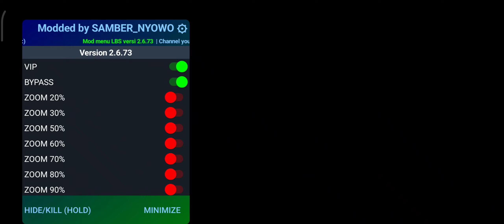little big snake | update mod vip versi 2.6.73 | mod zoom, mod pet skill, mod arena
Tak kasih info bro .
Update Mod apk versi 2.6.73 ada Penambahan mod yang bikin kamu betah main Little Big Snake.

sebelum download tonton dulu videonya sampai selesai biar gak gagal paham dan Berkah. ya bro

Fitur mod :

🙄 Mod Pet Skill Up
😅 Mod zoom
😁 VIP dan Bypass
😂 Arena VIP
🤣 HACK SCORE
😇 BOOST SPEED
😏 Gollum aktif
☺️ Snow Bubble
🐍 dll

silahkan dicoba ,semoga bermanfaat bagi kalian semua 🙂.
Ojo lali di subrek + Like ya lurr ,ben tambah semangat 😁🙏